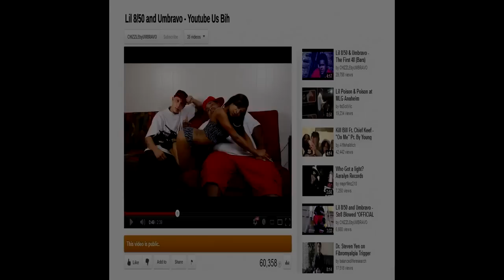Lil 8/50 - It's 50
Lil 8/50's solo track from YOUTUBE US BIH. he DESTROYS the SHOT CALLER beat by FRENCH MONTANA. CHIZZLE!!!